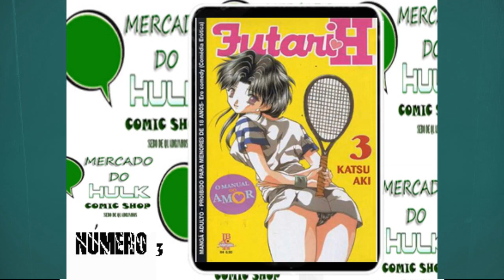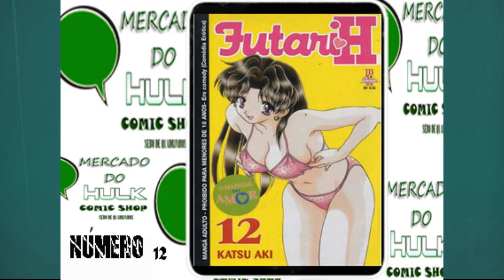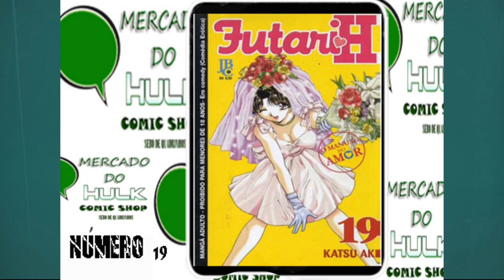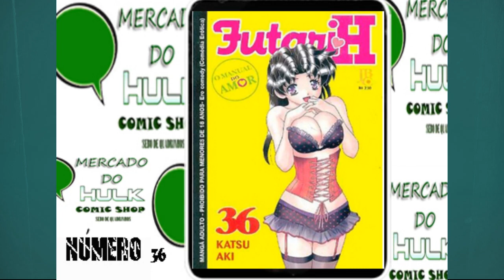Futari H ( Editora JBC )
Futari Ecchi (ふたりエッチ?), também chamado de Manga Sutra, Step Up Love Story, ou Manga Love Story, é uma série de mangá de Katsuaki Nakamura.

Enredo
Futari Ecchi conta a história de Makoto e Yura, que seriam um casal comum, se não fosse por um detalhe: casaram-se virgens com 25 anos de idade. Ele não sabe direito o que fazer, ela tem vergonha (e não sabe o que fazer também). O título Futari Ecchi (futari de duas pessoas e ecchi de sexo) é um trocadilho com Hitori Ecchi, que significa masturbação.

Recepção
Em 2018, a Hakusensha revelou que há 29,5 milhões de volumes do mangá em circulação; 27 milhões no Japão, incluindo cópias digitais, e 2,5 milhões no exterior.

Mercado do Hulk  - Compra e Venda de Mangás Novos e Usados